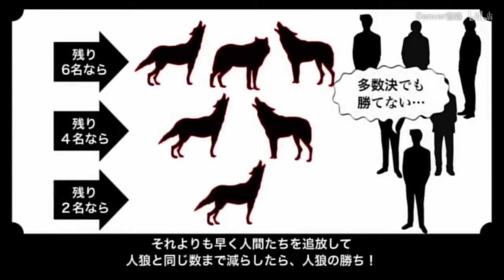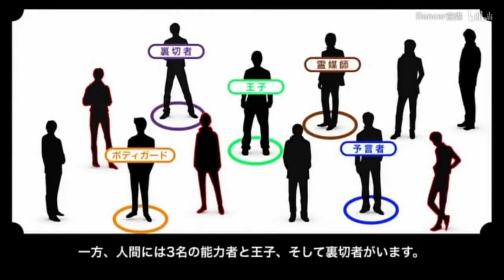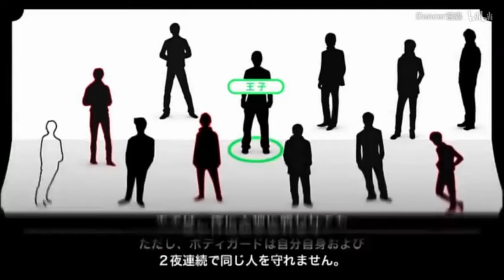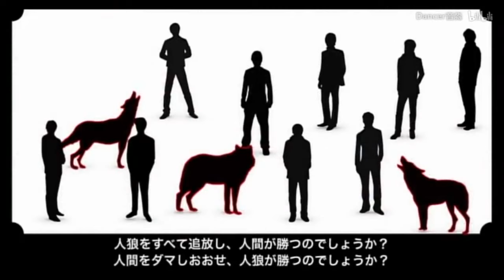声优人狼游戏 ～人狼vs英雄～ 第二战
© Copyright by  Team Production ☞ Do not Reup